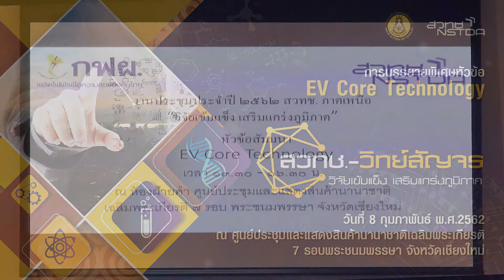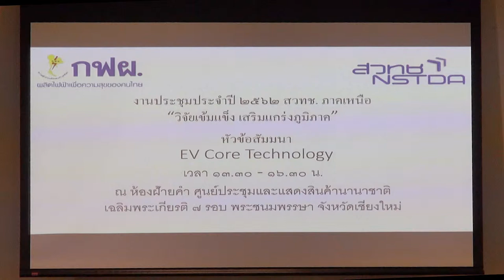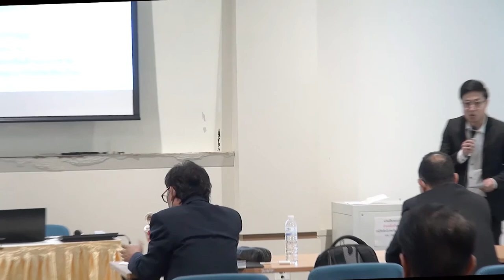การสัมมนา "EV Core Technology" (1/6)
กล่าวเปิดการสัมมนา "EV Core Technology" ในงานประชุมประจำปี สวทช.ภาคเหนือ 2562 โดย ดร.ศิริชัย กิตติวราพงศ์ ผู้อำนวยการสถาบันวิทยาการ สำนักงานพัฒนาวิทยาศาสตร์และเทคโนโลยีแห่งชาติ (สวทช.) วันที่ 8 กุมภาพันธ์ พ.ศ. 2562 ณ ศูนย์ประชุมและแสดงสินค้านานาชาติเฉลิมพระเกียรติ 7 รอบพระชนมพรรษา จังหวัดเชียงใหม่